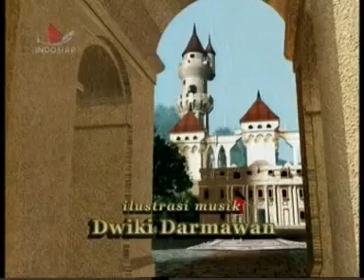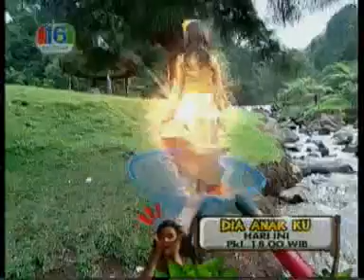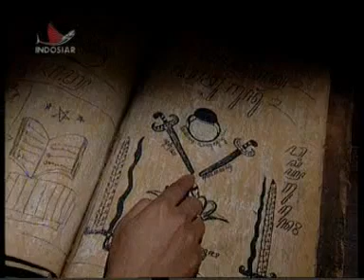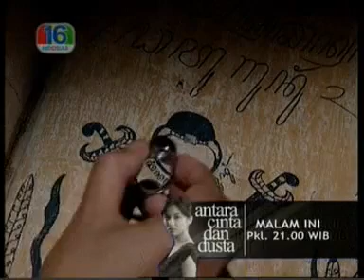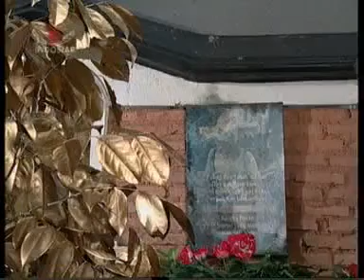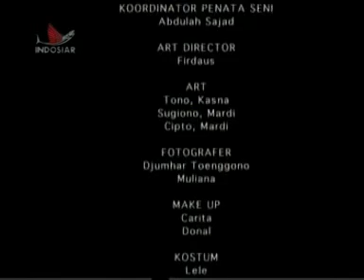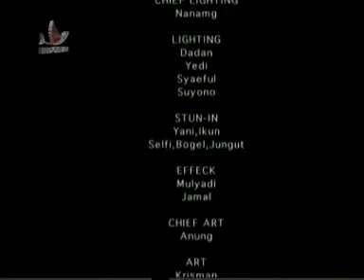FTV Bawang Merah Bawang Putih Full Misteri ilahi - Afdhal Yusman - Penty Nur'afiani